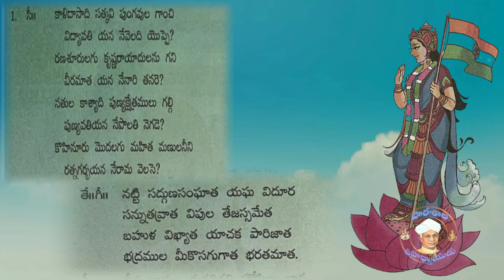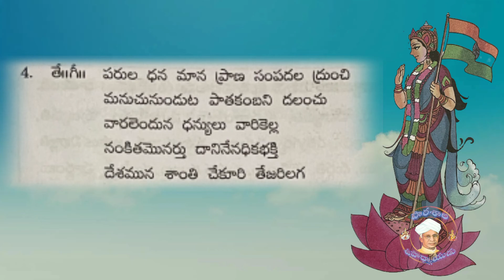మేలుకొలుపు పద్య భాగాన్ని ఎలా పాడాలో తెలుసుకుందాం|6వ తరగతి|melukolupu@patasala-cmp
మేలుకొలుపు పద్య భాగాన్ని ఎలా పాడాలో తెలుసుకుందాం|మేలుకొలుపు|6వ తరగతి|తెలుగు|melukolupu|6th class@patasala-cmp